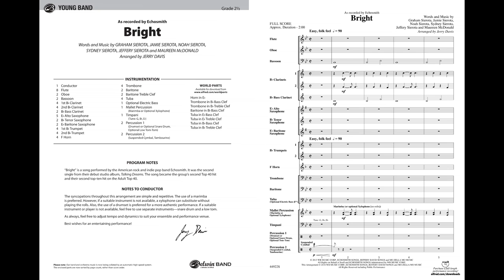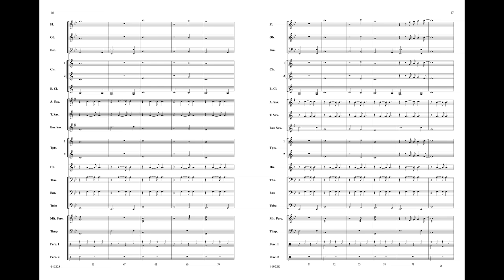Bright, arr. Jerry Davis - Score & Sound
Bright
As Recorded by Echosmith
Arr. Jerry Davis
Item: 00-44922
PRICE: $62.00
Series: Pop Young Band
Category: Concert Band
Format: Conductor Score & Parts
Level: 2.5
The indie pop band Echosmith has done it again with the catchy "Bright." With a reinforced syncopated foundation in a laid back cut-time, the delightful melody is introduced initially in flutes and then throughout the ensemble. The folksy and easy feel will bring a
nice contrasting moment for your pop program. (2:00)